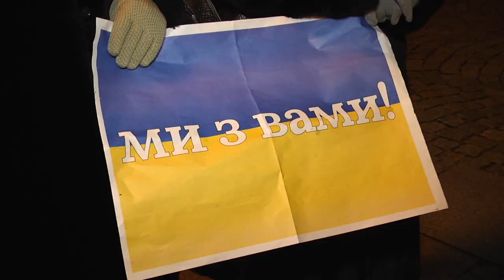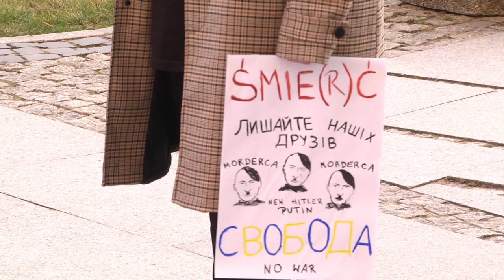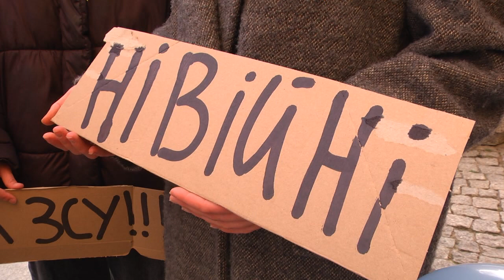Niech żyje wolna i niepodległa Ukraina!